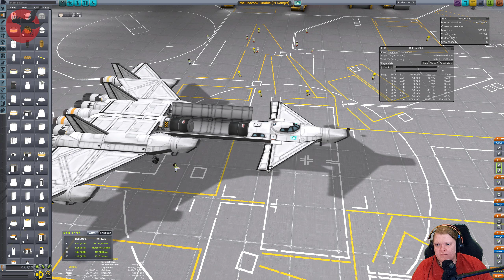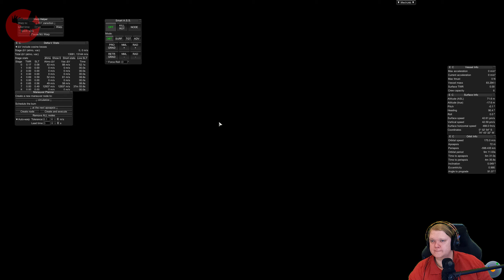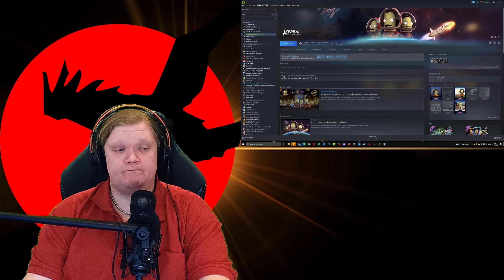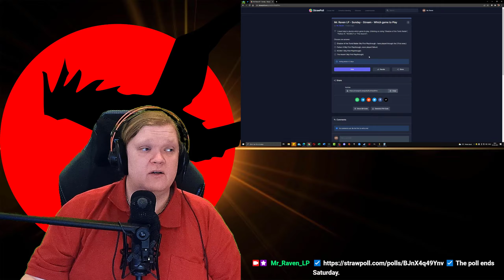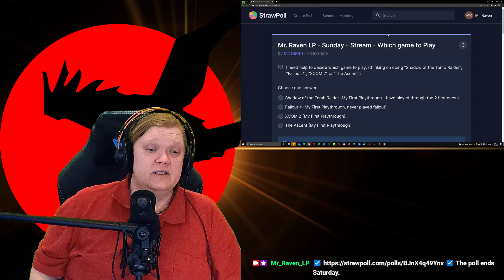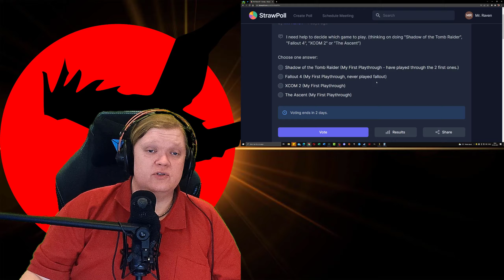Trial and Error Playthrough - Kerbal Space Program [Stream] E48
Kerbal Space Program [Stream] - Trial and Error, Science mode, Gameplay - 1440p@60 - E48

I love KSP, i am not a rocket Scientist, I Play by Trial and Error. :D

Mostly Vanilla, Here is the mod list.
Environmental Visual Enhancements,
Kerbal Engineer,
MechJeb2,
scatterer